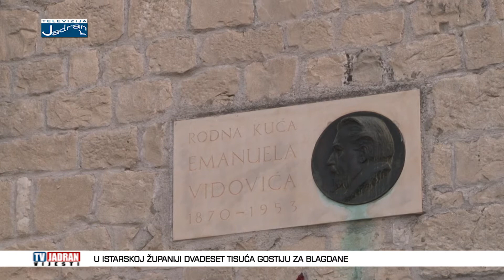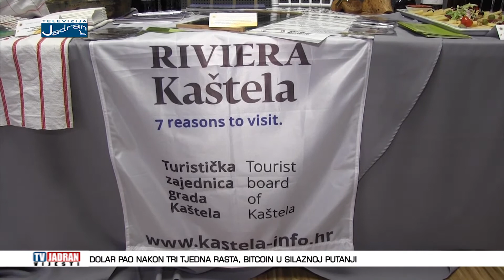Vijesti Televizije Jadran 26.12.2017.